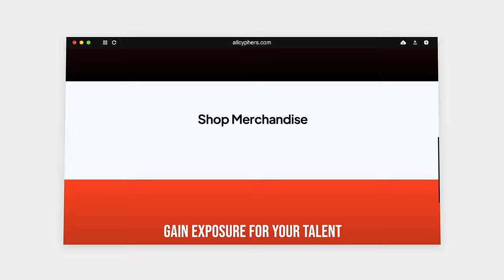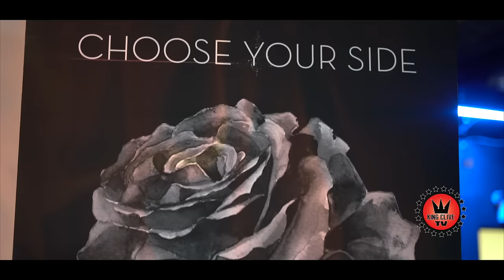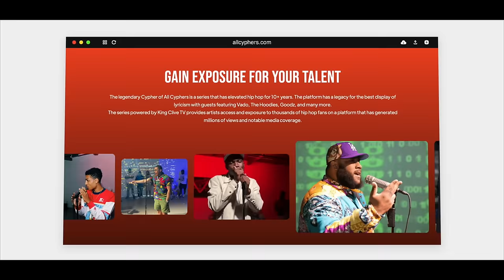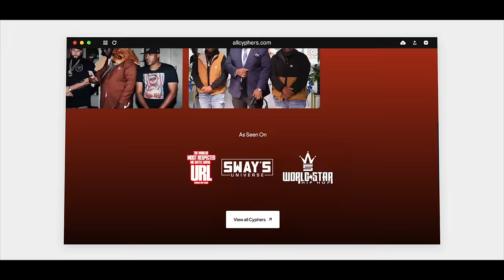CYPHER OF ALL CYPHERS 14 - FEATURING DNA | GOODZ | THE HOODIES AND MORE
KING CLIVE TV PRESENTS CYPHER OF ALL CYPHERS 14 THE PHANTASM.
WATCH AS 12 ELITE EMCEE INVADE BARON STAGES MOVIE STUDIO IN MOUNT VERNON, NY FOR A DOPE EVENING OF HIP HOP. THIS IS TRULY HIP HOP IN ITS PUREST FORM!

SHOT BY: JAYONEZ AND KAYD TV
DJ: DJ JAVI
LOCATION: BARON STAGES